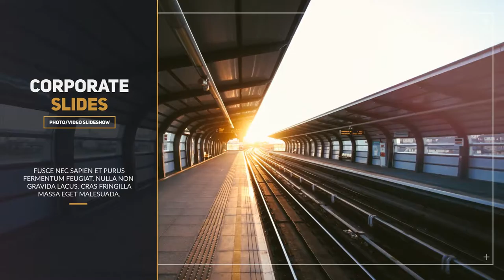Corporate Slides - Photo/Video Slideshow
Font information included(free font)
    Fast render